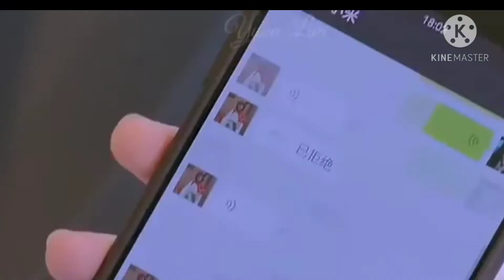New Korean mix Hindi songs🔥 korean love story💖 tara Surat na ho jis ma oo sisa tor danga ham 💫💫